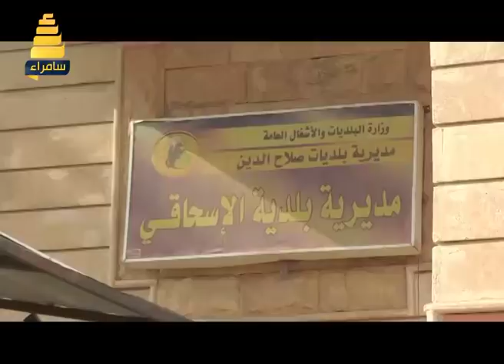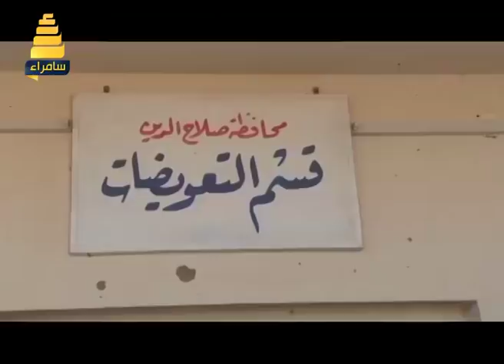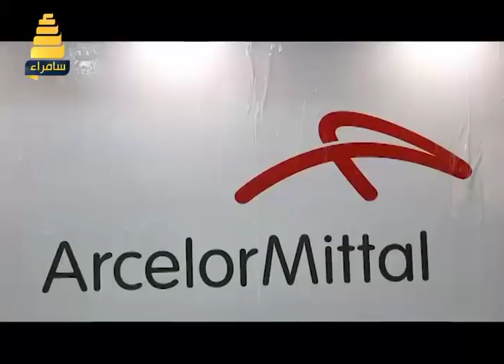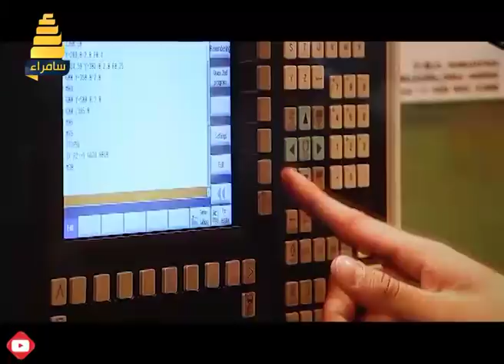برنامج نقطة خبر | اهم الاخبار المحلية في الاسبوع الفائت - حلقة 79